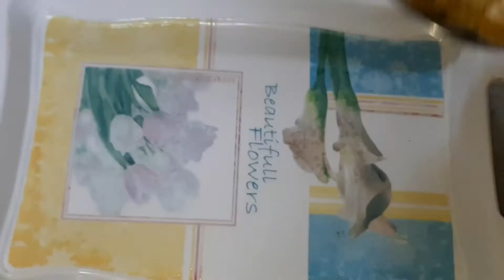Banana chips recipe || Kacha Kela Recipe || Easy and tasty || cook with Sangita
Banana chips recipe||easy and tasty||cook with Sangita

Queries Solved in this Video:
1. How to make banana chips?
2. Raw Banana Chips.
3. Green Banana Chips.
4. kacha kela recipe.

please try this recipe